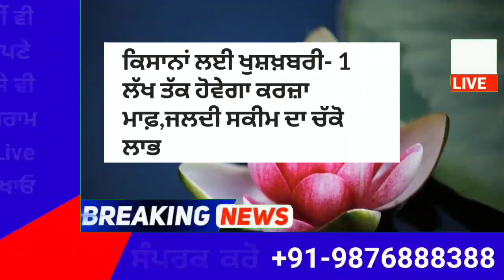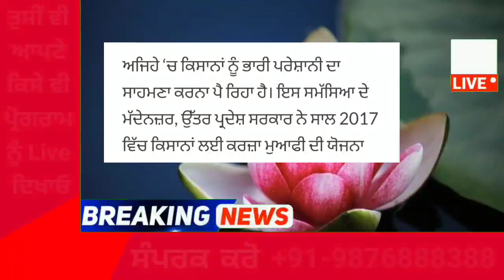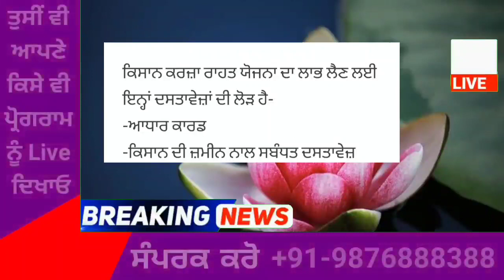ਕਿਸਾਨਾਂ ਲਈ ਖੁਸ਼ਖ਼ਬਰੀ- 1 ਲੱਖ ਤੱਕ ਹੋਵੇਗਾ ਕਰਜ਼ਾ ਮਾਫ਼,ਜਲਦੀ ਸਕੀਮ ਦਾ ਚੱਕੋ ਲਾਭ